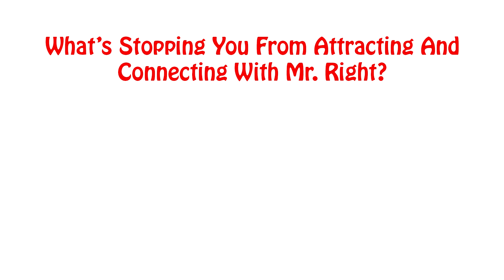What Men Want In A Woman And In a Relationship